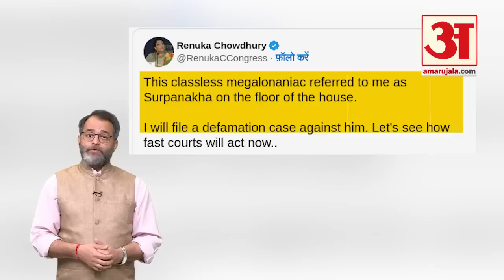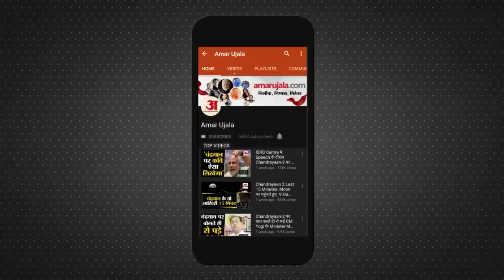Rahul Gandhi News: शूर्पणखा विवाद में PM Modi के खिलाफ मानहानि का मुकदमा करेंगी Renuka Chowdhury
Rahul Gandhi News: शूर्पणखा विवाद में PM Modi के खिलाफ मानहानि का मुकदमा करेंगी Renuka Chowdhury। सूरत की अदालत ने मानहानि के एक मामले में राहुल गांधी को दो साल जेल की सजा सुनाई है तो रेणुका चौधरी ने भी प्रधानमंत्री के खिलाफ मानहानि का मामला दर्ज कराने की बात कही है।